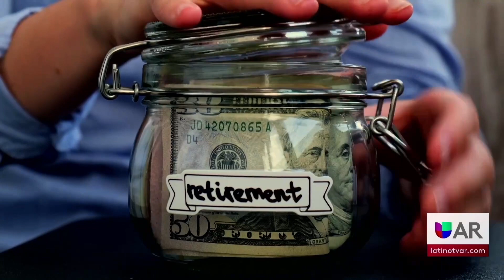El zócalo presenta evento de educación financiera